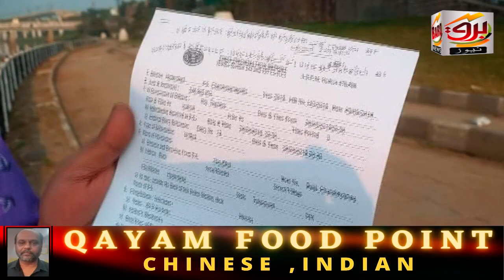AZMATH JAFFERY AZ NEWS KE MUTALLEQ BARQ KI TAFSEELI REPORT ! ! 20th DEC 2021